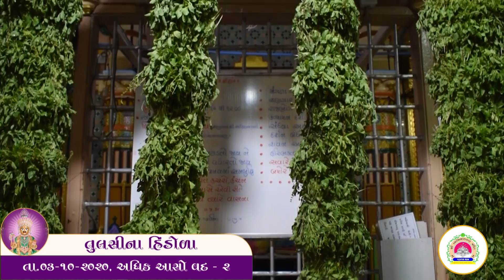Highlight | Sampurn Adhikmas Utsav | VadtalDham